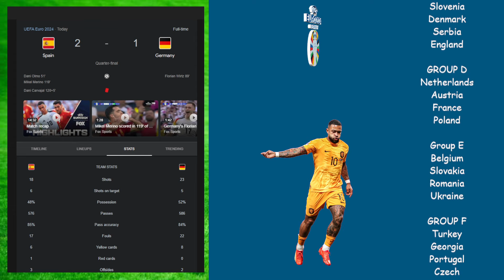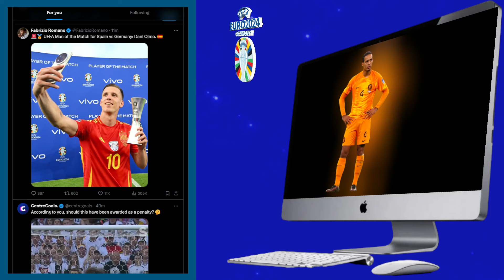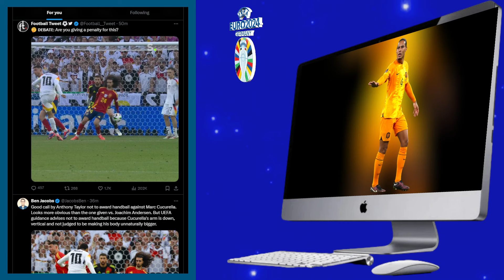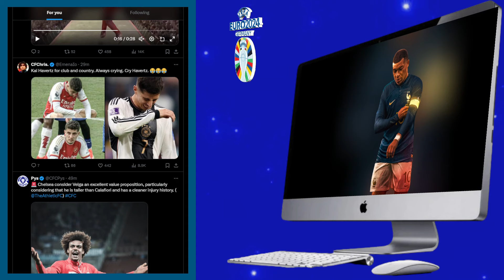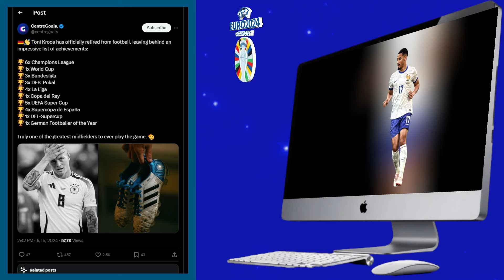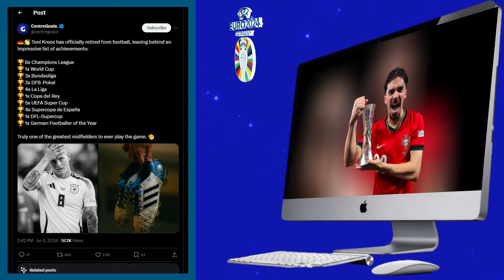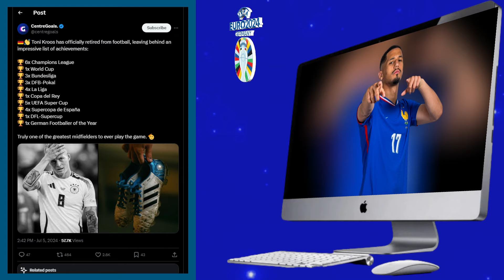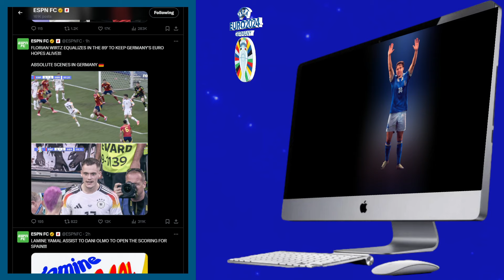Host Germany DUMPED By Spain 2-1 Reaction, Review, Euro 2024 Review Quarter Finals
Euro 2024 Quarter Finals Review, Reaction, Highlights
Spain 2-1 Germany
Toni Kroos Last Game

Football Headlines
Football Highlights
Soccer Analysis